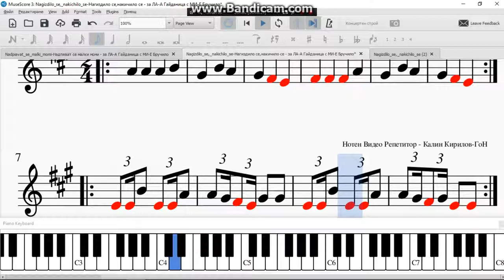Nagizdilo se, nakichilo se Нагиздило се,накичило се за ЛА А Гайданица с МИ Е Бручило